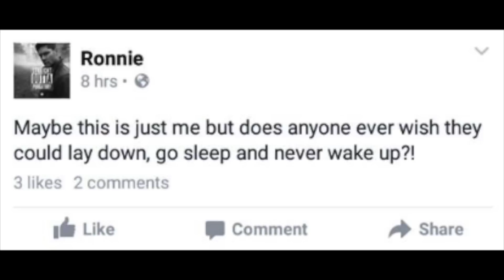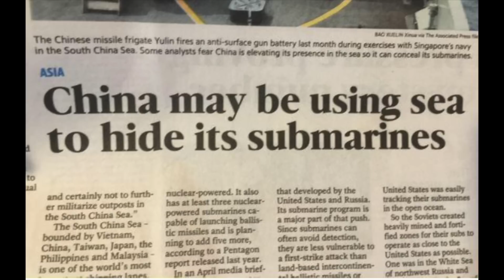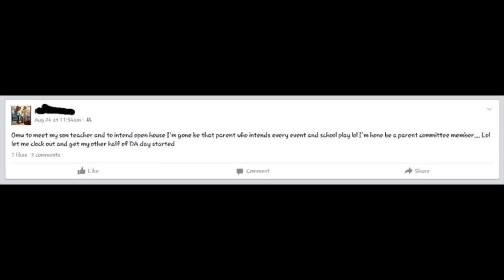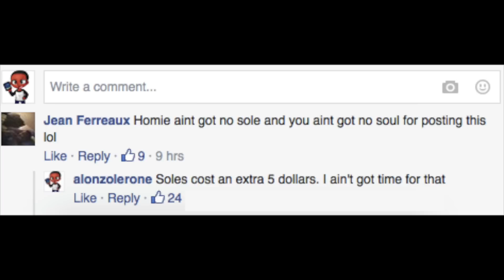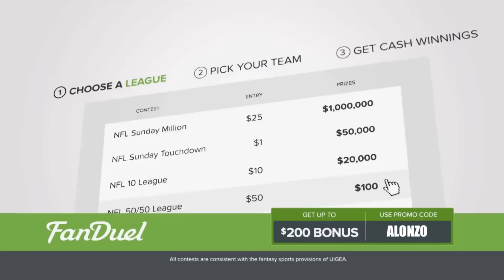Dumbest Tweets and Facebook Fails of 2015 #24 | September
Official “Dumbest Tweets and Facebook Fails of 2015 #24” video by comedian Alonzo Lerone.